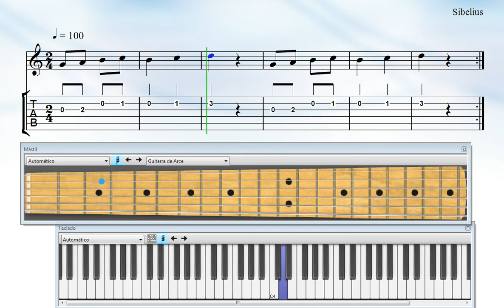Ejercicio guitarra. Corcheas negras. 2/4. Aprendo guitarra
En esta página explico todo referente a este video.

Compás de 2/4. Negras y corcheas . Barra de repetición.